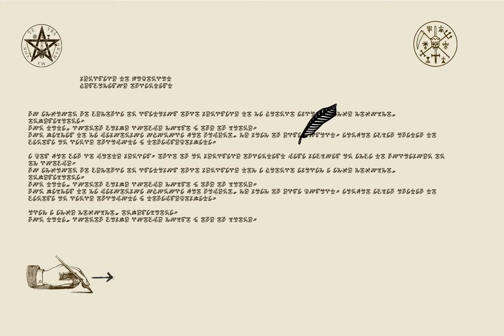Un Demonio nos da otra oportunidad de vivir la vida y Cuentos de Terror!!! - Demos Never Lie - Pt.1